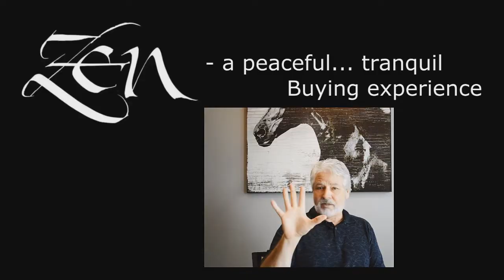Patio Doors Manchaca TX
Customer-Driven Design

We offer the following types of replacement windows in Austin TX:

Awning windows
Bay windows
Bow windows
Casement windows
Double hung windows
Garden windows
Hopper windows
Picture windows
Round top windows
Slider windows
Special shape windows
Patio doors